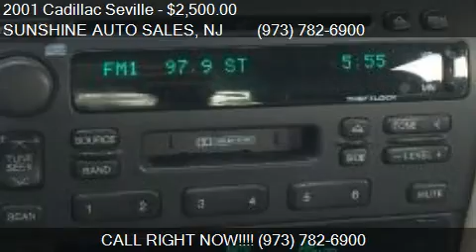2001 Cadillac Seville SLS for sale in Paterson, NJ 07503 at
This 2001 Cadillac Seville SLS is for sale in Paterson, NJ 07503 at SUNSHINE AUTO SALES.
Engine: V8 4.6L V8
Transmission: AUTOMATIC
Color: GRAY METALLIC
Mileage: 111324
Contact SUNSHINE AUTO SALES 142 MICHIGAN AVE Paterson, NJ 07503 to test drive this 2001 Cadillac Seville SLS today.